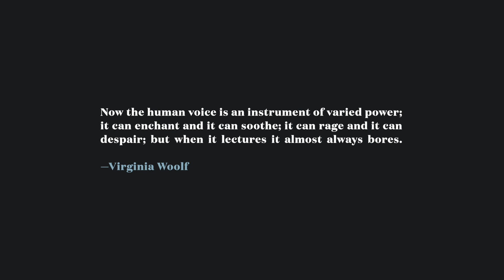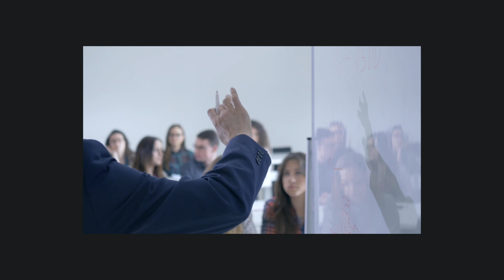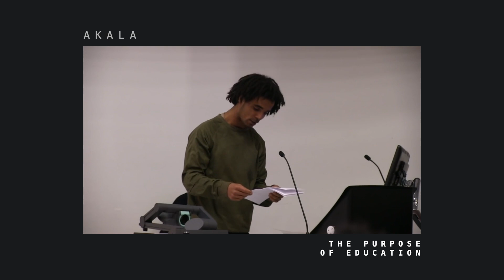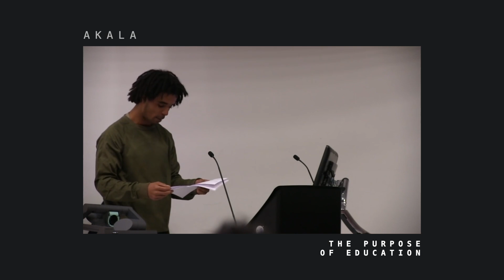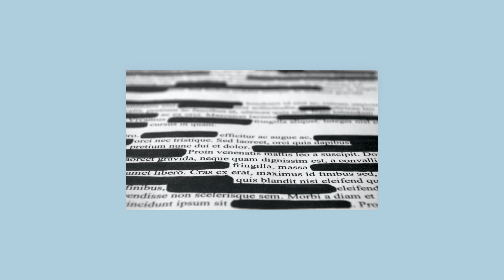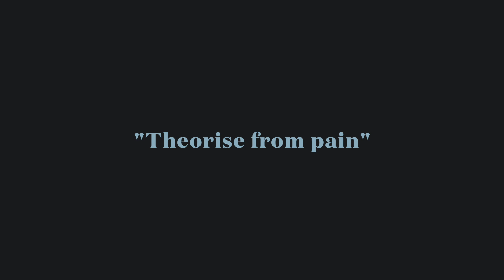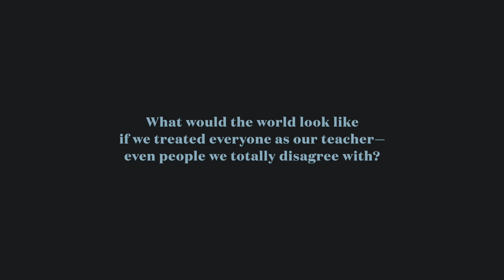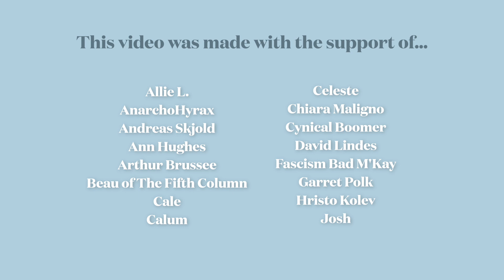The Romanticisation of the University Experience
Since I graduated from University last month, I've been reflecting a lot on my university experience and what I wish I'd learnt prior to going to uni.

🔔Turning on notifications apparently helps🔔

References:
Happy Teachers Change the World, Thich Nhat Hanh and Katherine Weare
Professions for Women, Virginia Woolf
Pedagogy of the Oppressed, Paulo Freire
Teaching to Transgress, Bell Hooks
The New Education, Cathy N. Davidson
Outline of a Processual Theory of Modern Higher Education, Eric Lybeck
University of Life, George Monbiot
Universal Cure, George Monbiot
Eurocentrism in the Curriculum: A Barrier to Indigenous Student Success, Jacky Vallée
The University, Revolution, and Freedom, James V. Schall
Why Lecture, Mary Cappello
Emergent Strategy, Adrienne Maree Brown
Virginia Woolf and Divergent Education in the Twenty-First Century, William Bowden
The New Education: How to Revolutionize the University to Prepare Students for a World In Flux

Timestamps:
00:00 - Intro
01:43 – Extinguishing Passion
03:55 – Competition
06:34 – Bullsh!t Pipeline
09:08 – Privilege
15:28 – Grades
18:40 – Censorship
22:08 – Hidden Curriculum
25:16 – Vision